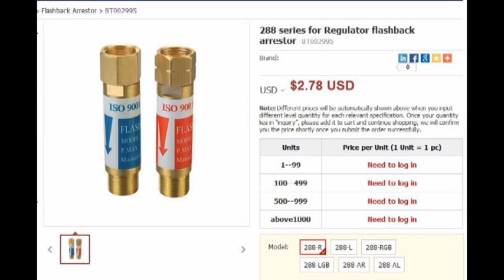supresor de retroceso regulador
supresor de retroceso regulador. Aprenda los precios y datos sobre

Importación y al por mayor de los fabricantes de porcelana / Proveedores de soldadura de corte Máquinas y Consumibles